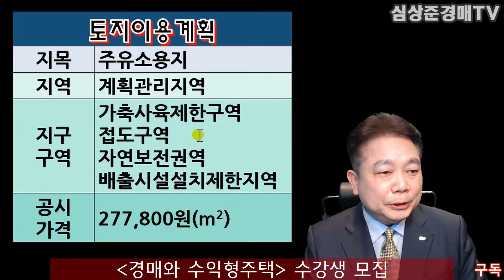[No.374 추천경매물건]안성38번국도변주유소/토지4167평건물761평/41억7910만원(2020.3.27.)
*) 유료상담을 원하시면 전화로 신청해주시거나 이메일로 원하는 상담시간을 말씀해 주시면 연락드리겠습니다. 상담료는 1시간기준 10만원입니다. 상담장소는 서울 도봉구 노해로67길 10,  502호 심상준경매학원입니다.

-  강의기간 : 8주/24회/72시간
- 수시접수
- 재수강시 무제한재수강